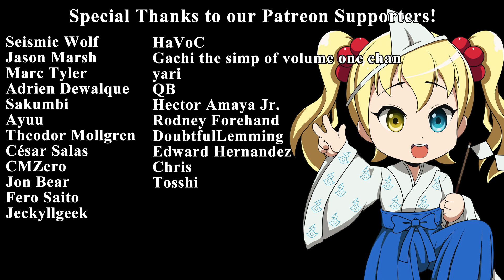Anime Review: Horimiya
Review for Horimiya.